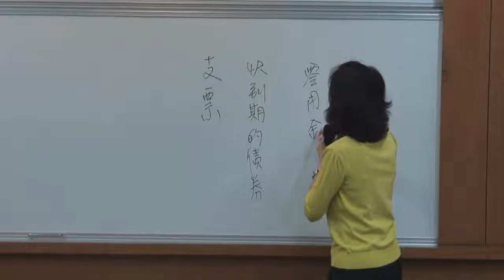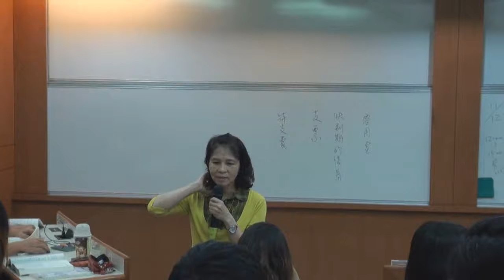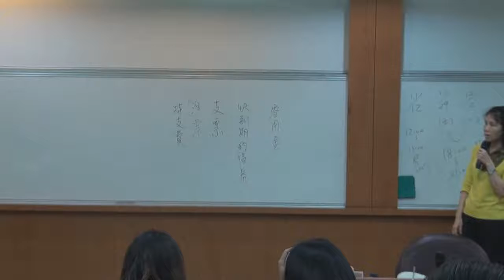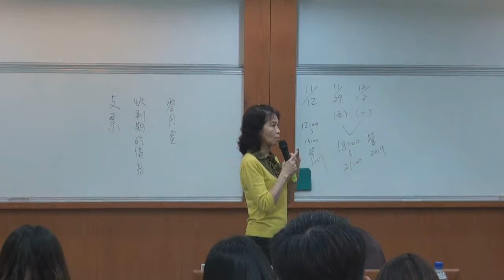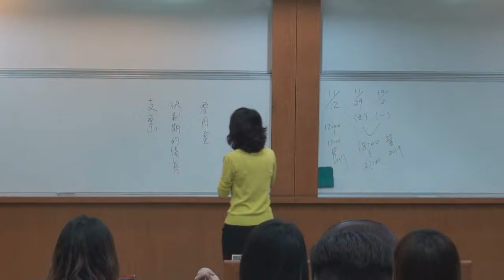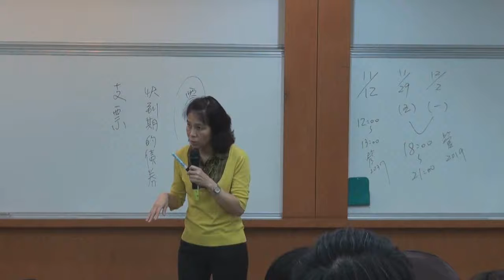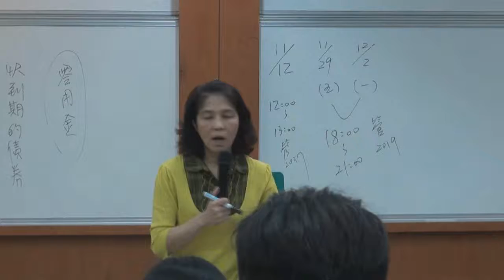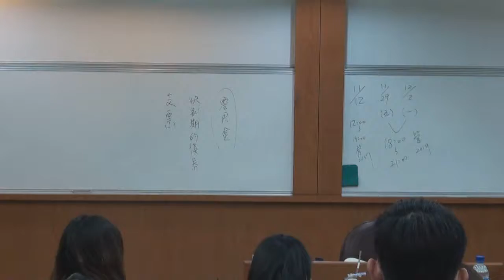中級會計學（一）103 2014 1105 2